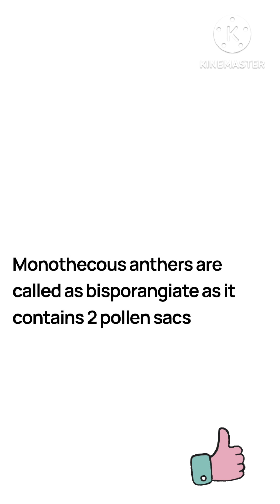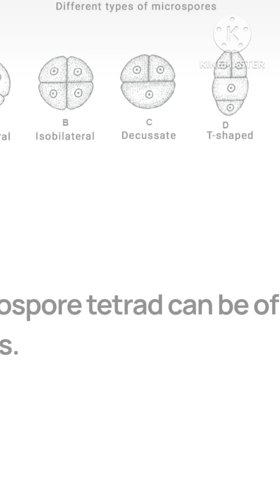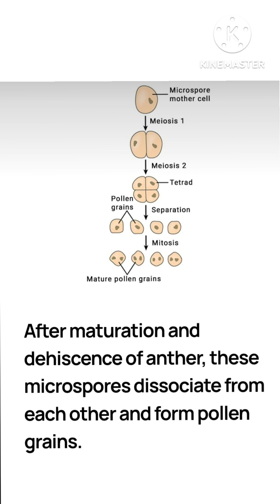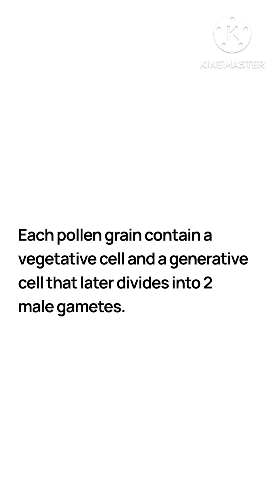MICROSPOROGENESIS ||લઘુબીજાણુજનન ||B.sc sem 6 ||CC BOT 601 ||SHORT REVISION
In this video we will know about the process of microsporogenesis which present in flowering plants and all the angiosperms through the short revision...by this video you can understand the steps of the process and much more...

For more information and videos regarding entrance examination,visit channel. 👍